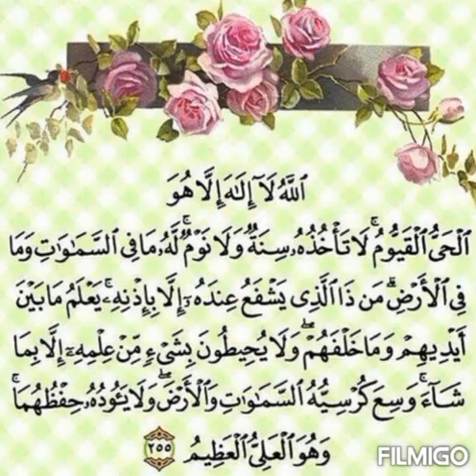Ayatul Kursiyyu || Omar Hisham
Omar Hisham